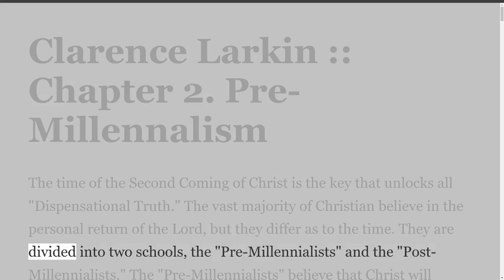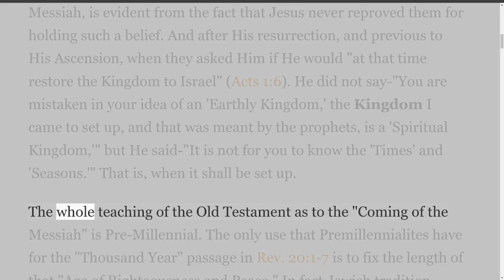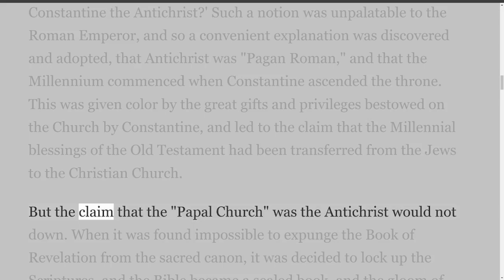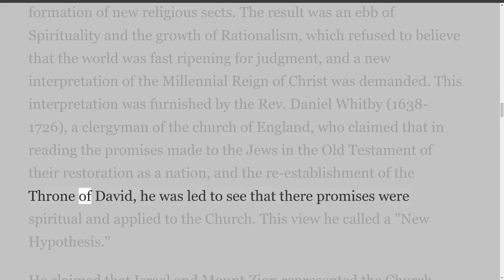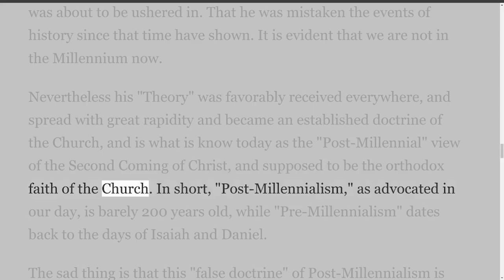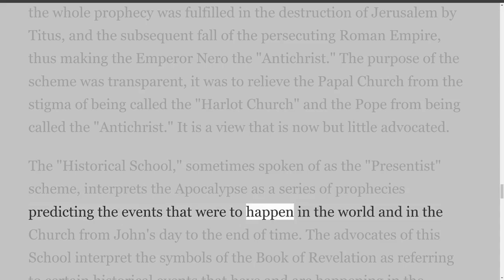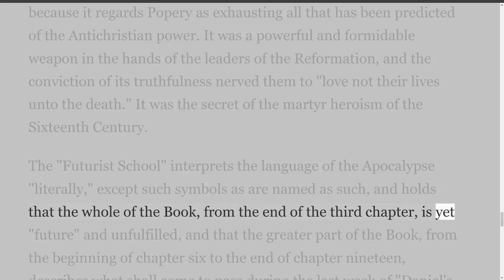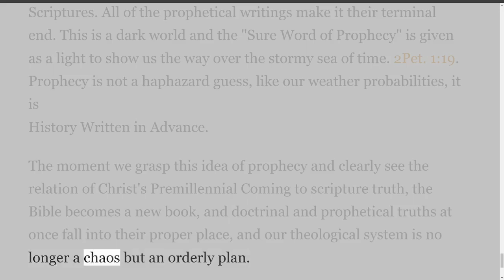Dispensational Truth or God's Plan and Purpose in the Ages, Pre-Millennalism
Dispensational Truth
or
God's Plan and Purpose in the Ages
By
CLARENCE LARKIN
Author of a Work on
The Book of Revelation and a Pamphlet on
The Second Coming of Christ
TWENTY-SIXTH PRINTING
For Sale by the Publishers
Rev. Clarence Larkin Est.
2802 N. Park Ave., Philadelphia 32, Pa.
U.S.A.
This Book is
DEDICATED
to the
Who, through the Holy Spirit, has imparted to me the knowledge
And mechanical skill to construct these Charts.
Enlarged and Revised Edition Copyrighted 1920.
The Charts and Diagrams and Cuts in this book must not
Be used in any way without written permission